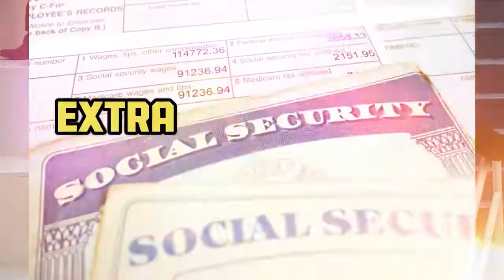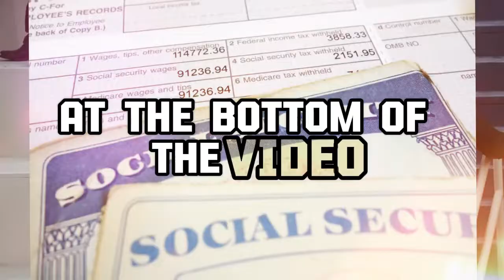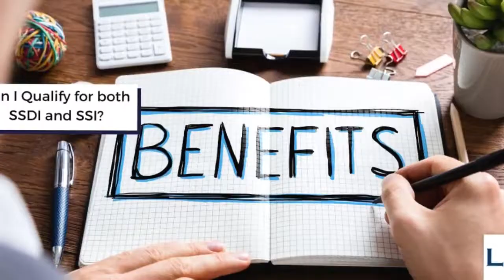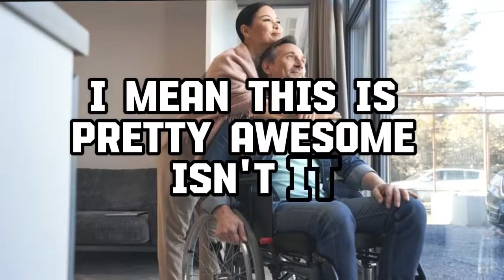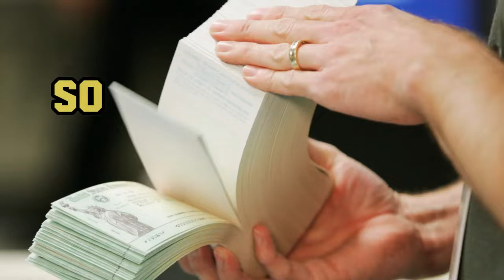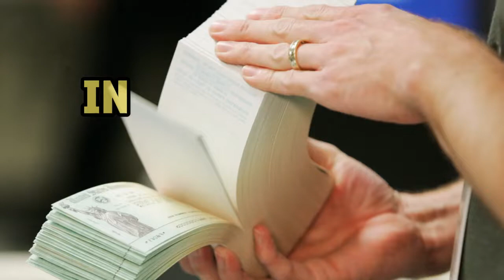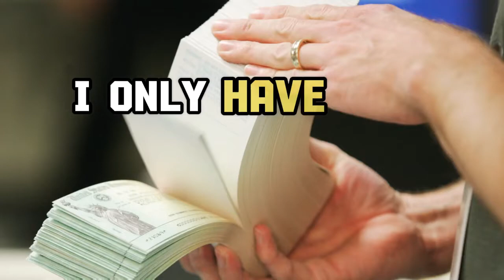SSI Payment : What to Expect on Friday, January Schedule | Social Security News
SSI Payment Update: What to Expect on Friday, Key Details, and January Schedule | Social Security News

Tags.